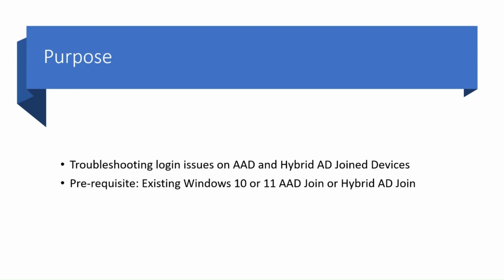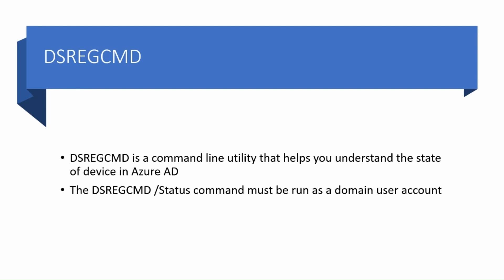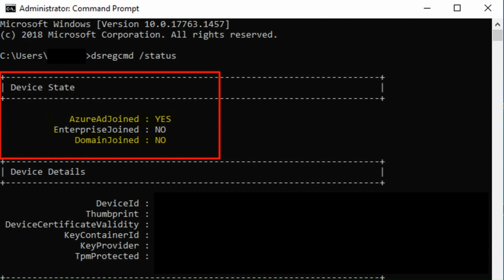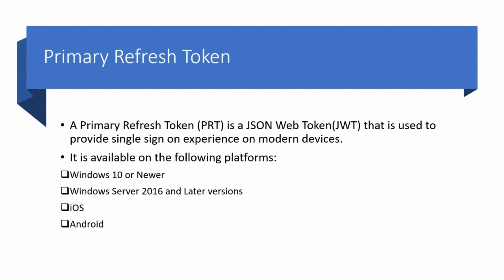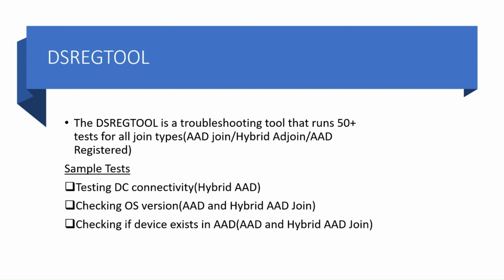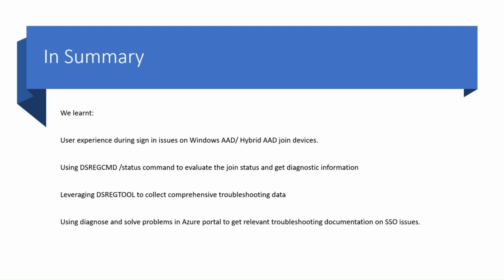How to troubleshoot login issues on Hybrid/Microsoft Entra Joined devices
In this video tutorial from Microsoft, you will receive information on how to troubleshoot login issues on Hybrid/Microsoft Entra Joined devices and tools.